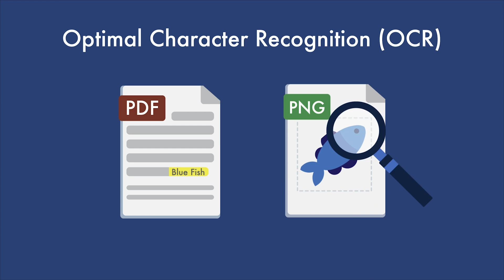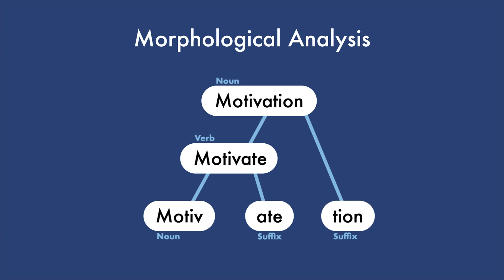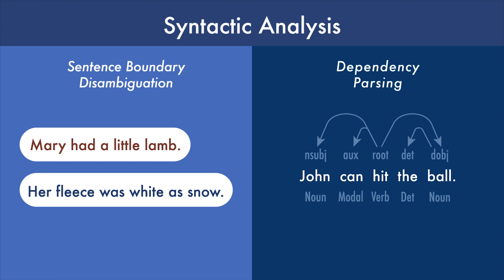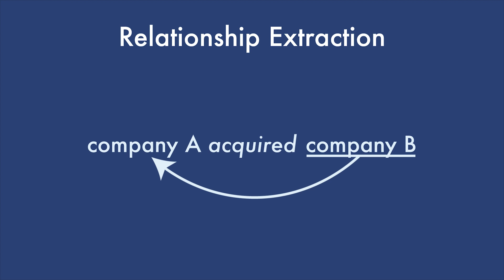NLP 101 - What Does NLP Mean?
Natural Language Programming (NLP) has become a hot topic within AI over the recent years. To stay ahead of the game, learn more about NLP with our educational NLP 101 series.

00:00 Intro
00:19 Natural Language Processing (NLP)
01:04 What Does it Mean to Perform NLP?
01:40 Text & Speech Processing
01:49 Optimal Character Recognition
01:58 Speech Recognition & Text-to-Speech
02:06 Tokenization
02:13 Morphological Analysis
02:19 Lemmatization
02:50 Part-of-Speech Tagging
03:28 Syntactic Analysis
03:40 Sentence Boundary Disambiguation
03:43 Dependency Parsing
04:37 Named Entity Recognition (NER)
04:51 Relationship Extraction
05:27 Deep Learning
06:00 Rule-based Machine Learning
06:36 K-Extractor™
07:10 Outro

Lymba is a Natural Language Processing company based in Dallas that offers best-in-class Knowledge Management software solutions to transform large unstructured data collections into actionable knowledge. Lymba’s mission is to empower customers to manage the burden of increasingly large and complex, unstructured text data stores.